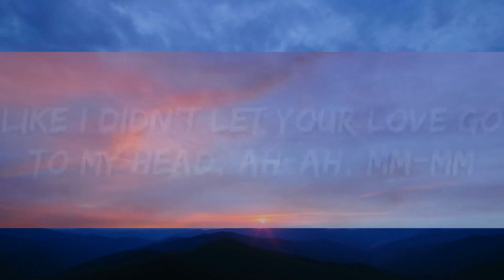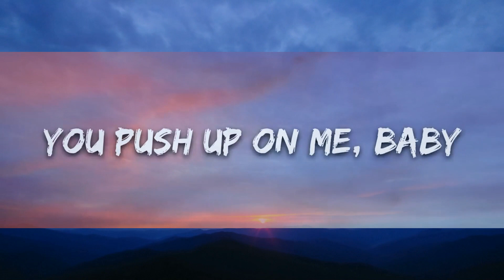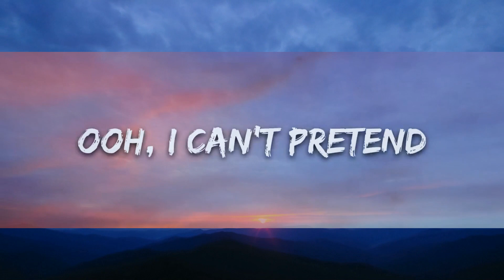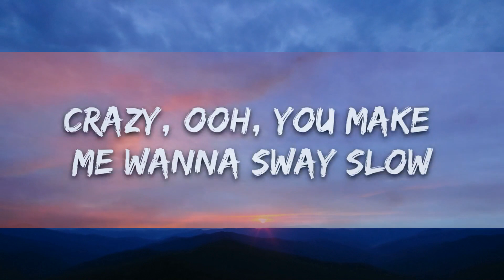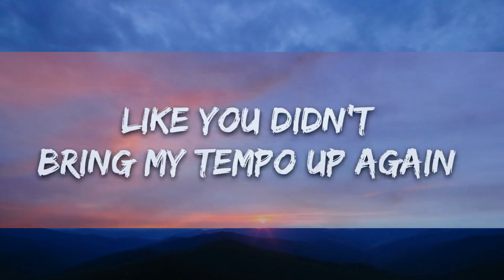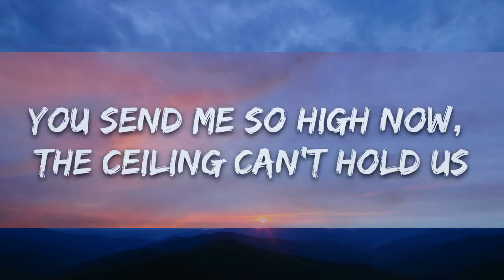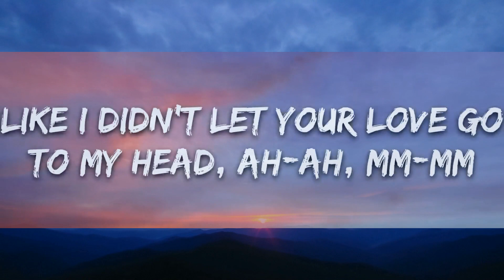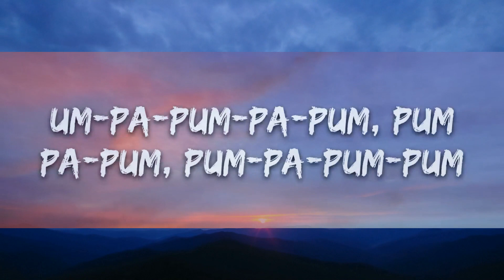Alan Walker - The Drum (Lyrics) / 15 Min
🎧 Alan Walker - The Drum (Lyrics)

🎤 Lyrics: Alan Walker - The Drum

[Verse 1]
Ooh, I can't pretend
Like you didn't bring my tempo up again (Tempo up again)
My head's in a spin
You send my body to a place it's never been

[Chorus]
Baby, won't you let me
Keep you up all night, let the morning come closer
You send me so high now, the ceiling can't hold us
Listen to my heart, let the rhythm control ya
I'll be there when you need my love
Just follow the beat of my drum (Drum, drum, drum, drum, drum)

[Verse 2]
Like I didn't let your love go to my head, ah-ah, mm-mm
Ooh, I'm in a spin
You send my body to a place it's nеver been, ah-ah

[Pre-Chorus]
Whoa-oh, oh no, thinkin' about you, makin' my body behave so
Crazy, ooh, you makе me wanna sway slow
You push up on me, baby, you got me for days, oh, you do

[Chorus]
[Drop]
It goes um-pa-pum-pa-pum, pum-pa-pum, pum-pa-pum-pum
Um-pa-pum-pa-pum, pum-pa-pum, pum-pa-pum-pum
Um-pa-pum-pa-pum, pum-pa-pum, pum-pa-pum-pum
Um-pa-pum-pa-pum, pum-pa-pum, pum-pa-pum-pum

[Bridge]
Crazy, ooh, you make me wanna sway slow
Just follow the beat of my drum

📷 Wallpaper: https